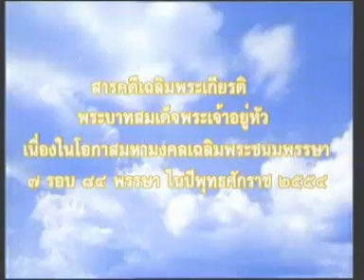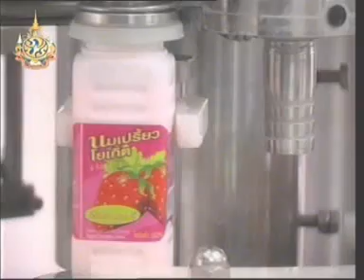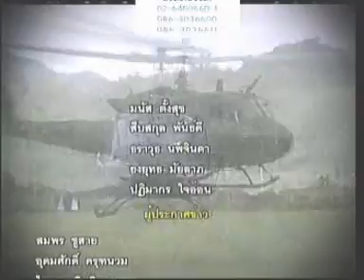20JUL11 THAILAND's NEWS 2of6; PART2